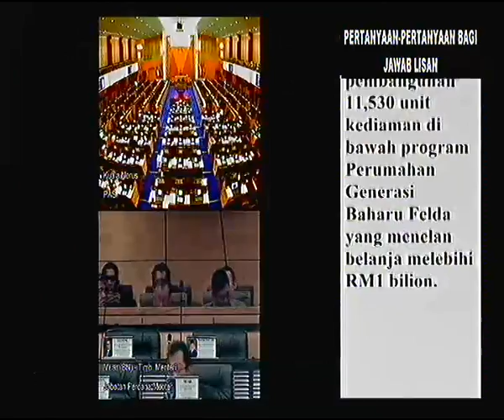Soalan YB Kuala Nerus; status projek Perumahan Generasi Baharu Felda